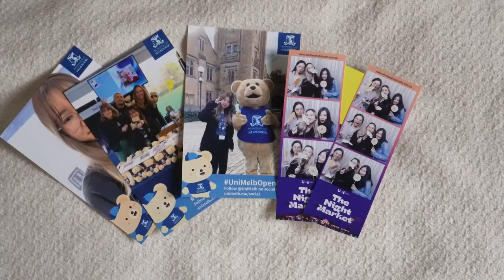Studying abroad: struggles, a well-deserved break, knowing my purpose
talking about my anxiety and why taking a break is so important :)

and please show some love to my friend's channel too! ♡

cin